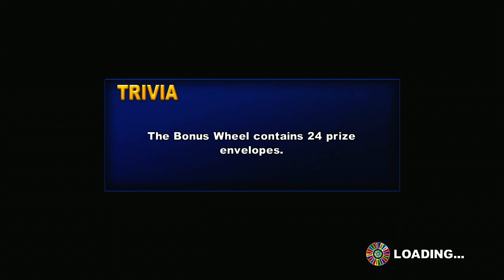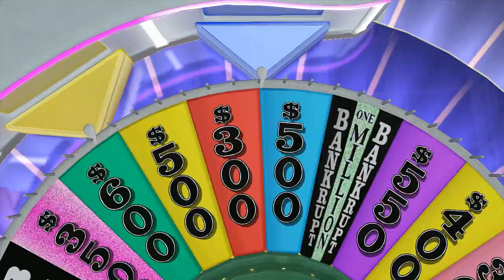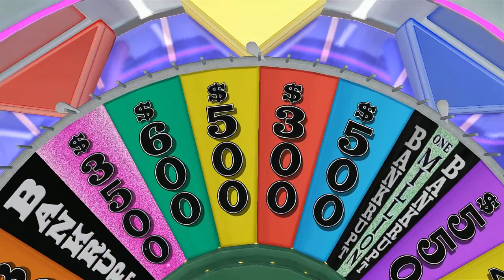THE CURSE OF THE DELUXE 4!!! FUNNY WHEEL OF FORTUNE GAME!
Playing WHEEL OF FORTUNE with The Crew, Enjoy!